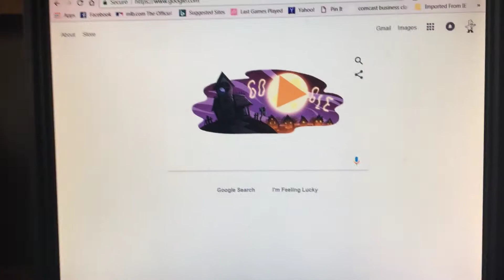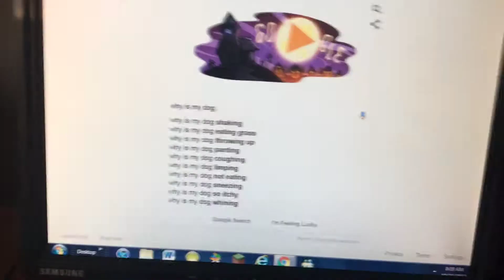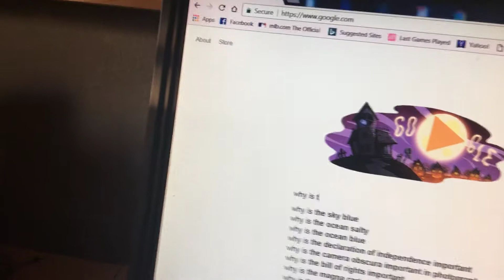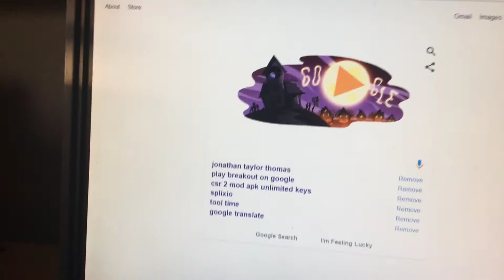Google shenanigans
Funny stuff